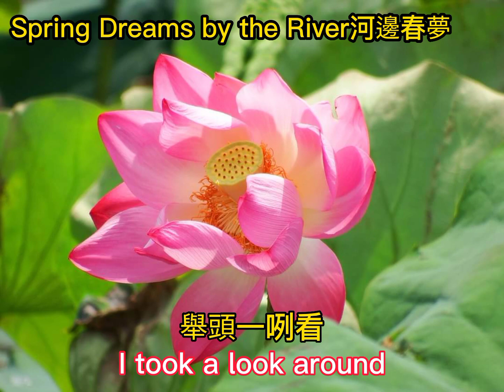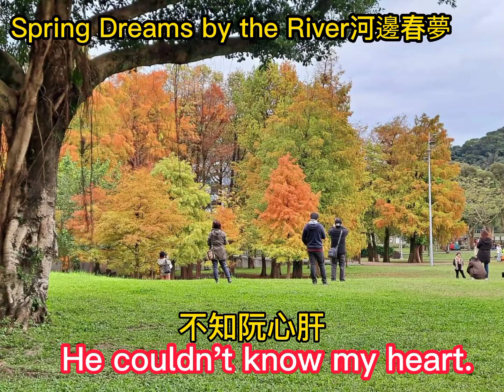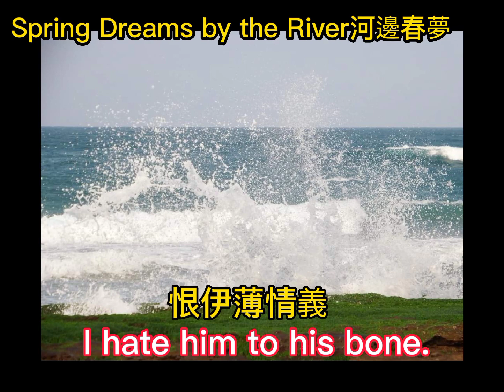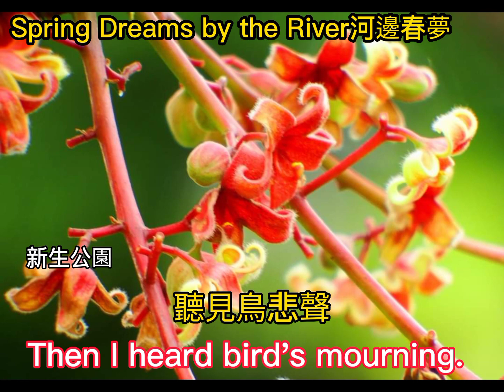Spring Dreams by the River河邊春夢 Tiffany cover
河邊春夢 作詞曲: 周添旺 翻譯作者~陳萬來 Thanks.
Spring Dreams by the River
日對應曲:かなしき恋